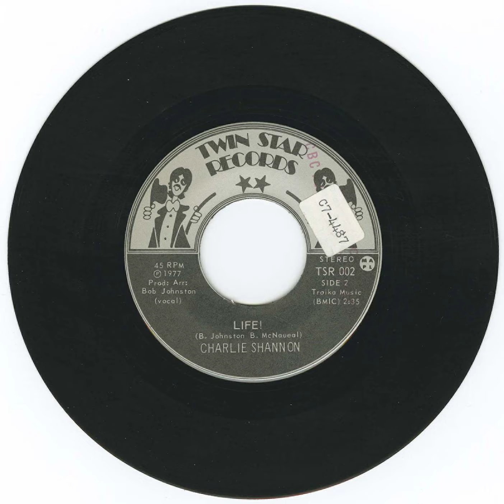Charlie Shannon - Life!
Title: Shannon, Charlie - Living on a Love Song b/w Life!
Format: 45
Label: Twin Star Records TSR 002
Year: 1977
Origin:  Larder Lake, Ontario - Kirkland Lake, Ontario
Genre: pop, rock
Written by Brett McNaueal and Bob Johnston
Charlie Shannon was formerly lead singer for Jackal
Produced and arranged by Bob Johnston
Vocals by Bob Johnston